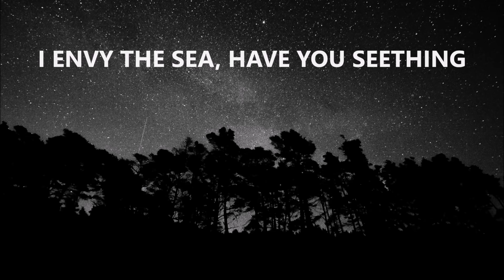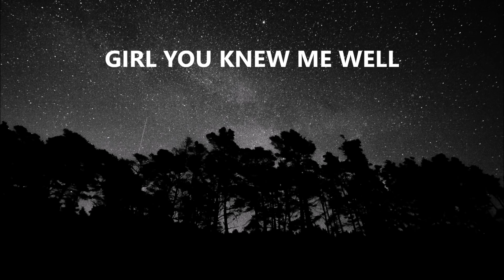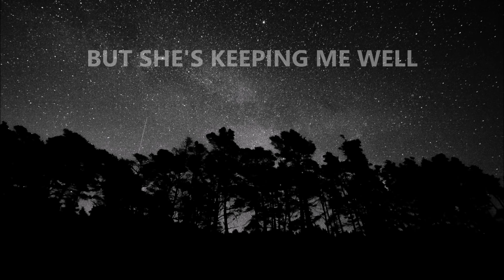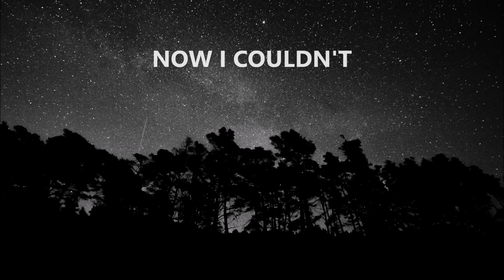Dermot kennedy - Couldn't Tell (Lyrics)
Picture By Elvis Bekmanis (Unsplash.com)